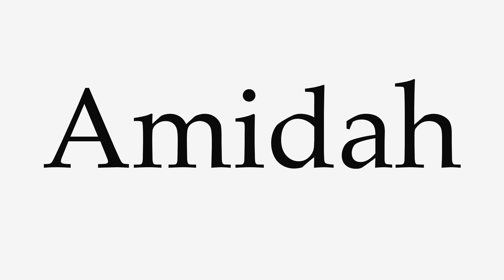How to Pronounce Amidah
This video shows you how to pronounce Amidah